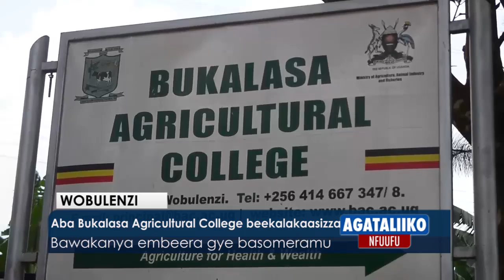Aba Bukalasa Agricultural College beekalakaasizza.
Bawakanya embeera gye basomeramu.

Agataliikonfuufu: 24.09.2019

Mastulahh Navvuga.